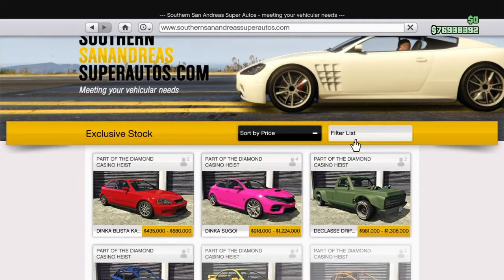GTA 5 Online - Bravado Gauntlet Hellfire Showcase (Dodge Challenger Demon/Hellcat)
Buying, driving, and customizing one of my favorite cars in GTA Online. If you're a fan of muscle cars, this is a must buy. Let me know what y'all think. Enjoy!